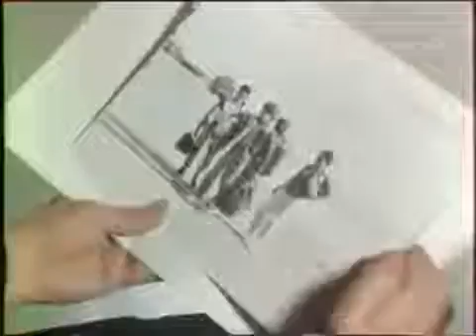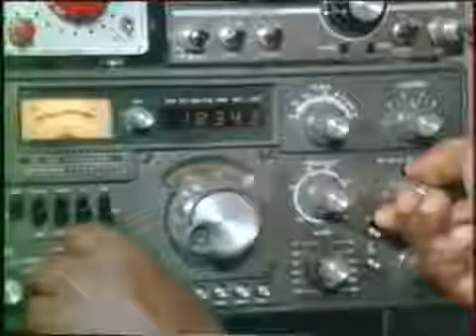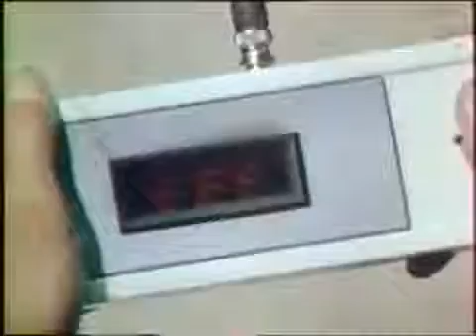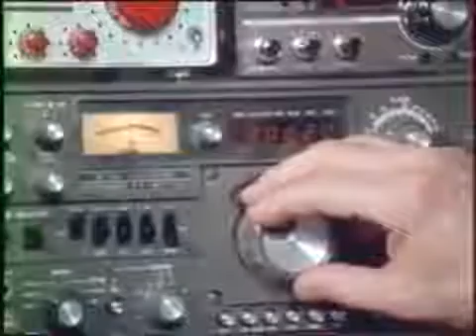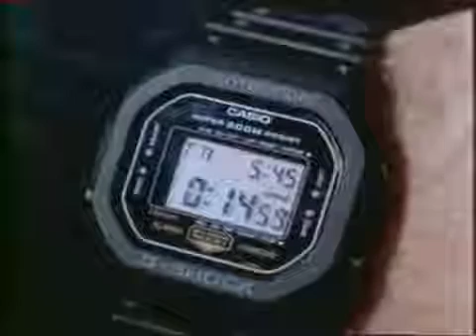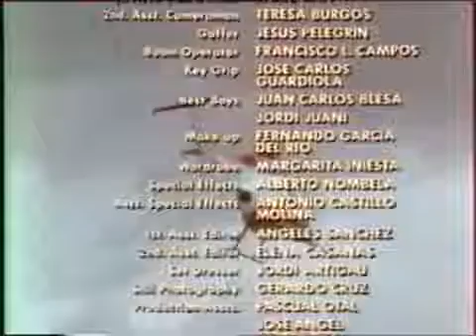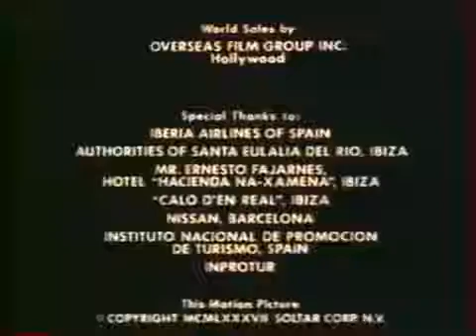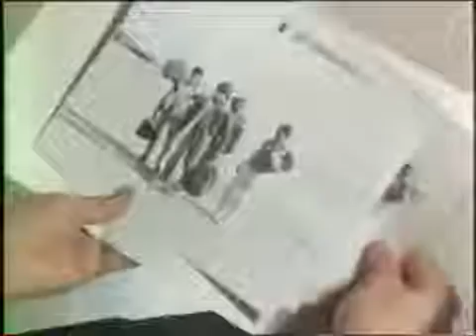Chasse à l'homme film complet en français4